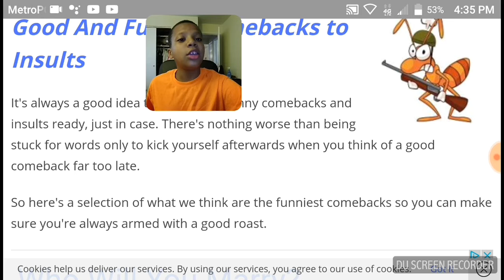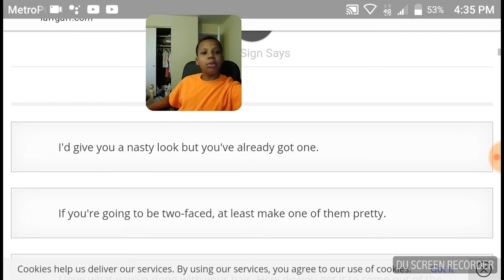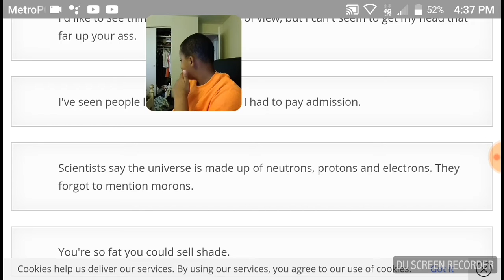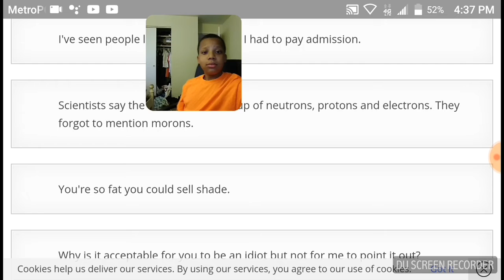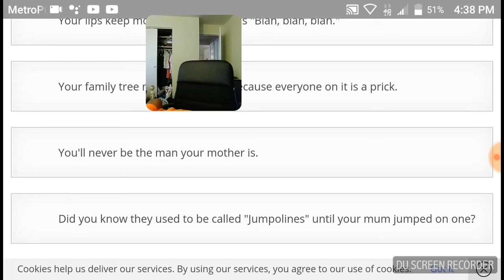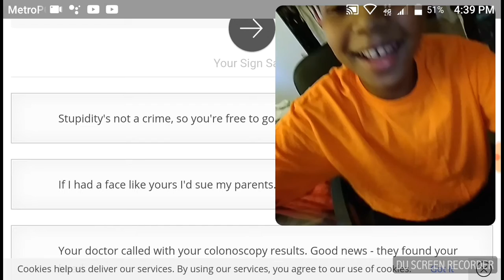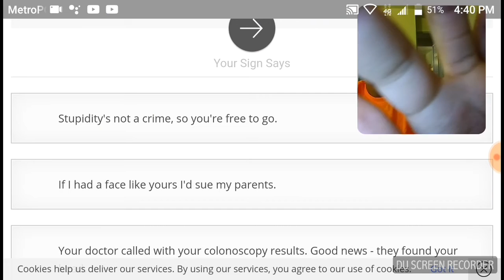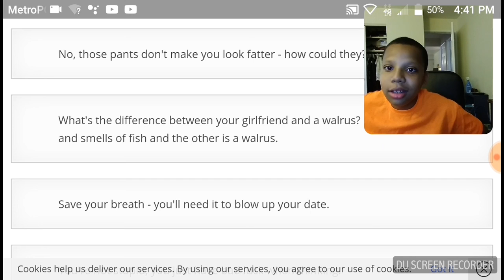The most FUNNIEST comebacks!